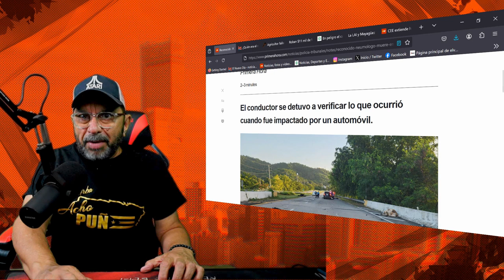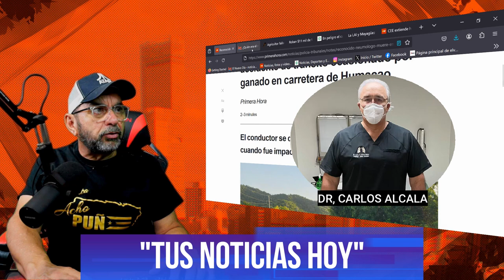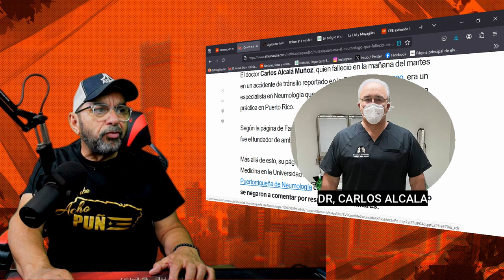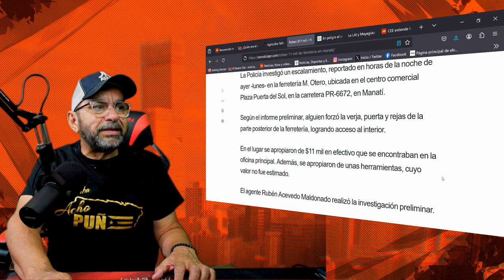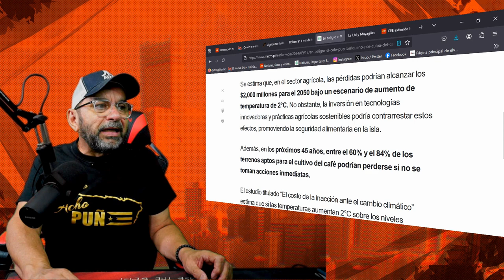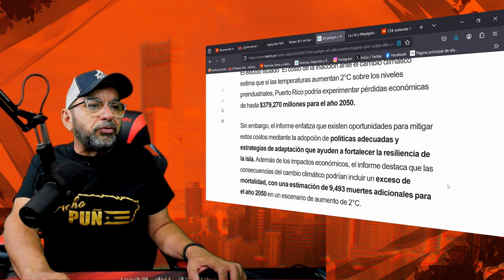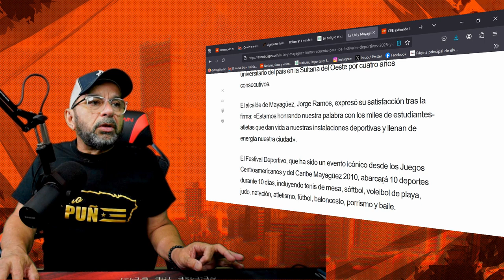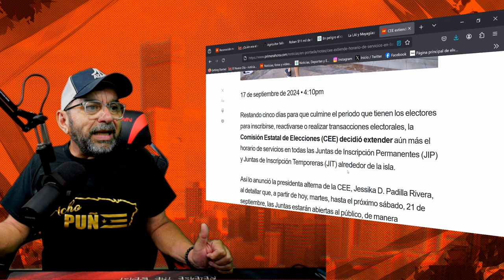Reconocido neumólogo muere en accidente de tránsito ocasionado por ganado en carretera de Humacao